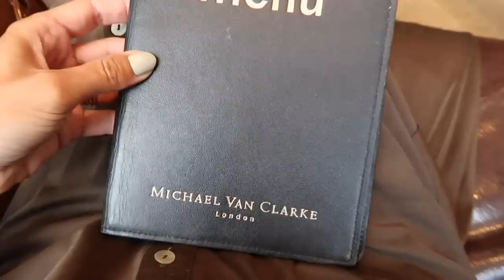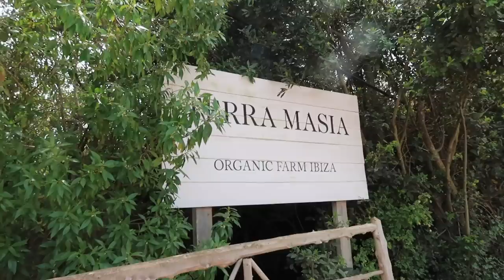THE OPPORTUNITY OF A LIFETIME | Lydia Elise Millen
THE OPPORTUNITY OF A LIFETIME

FEATURED PRODUCTS
TABLE TALK
WEARING
OUTFIT 1 -

OUTFIT 3 -

OUTFIT 4 -

OUTFIT 5 -

OUTFIT 6 -

OUTFIT 7 -

OUTFIT 8 -
BAG - SAME AS 2

OUTFIT 9 -
SKIRT - SIMILAR

OUTFIT 10 -
GOWN - HOTELS

OUTFIT 11 -
RUNNING VEST

OUTFIT 13 -
GOWN - HOTELS

OUTFIT 15 -
CROP & SHORTS

SHIRT - SAME AS 9
SANDALS - SAME AS 9

SCARF - SAME AS 16